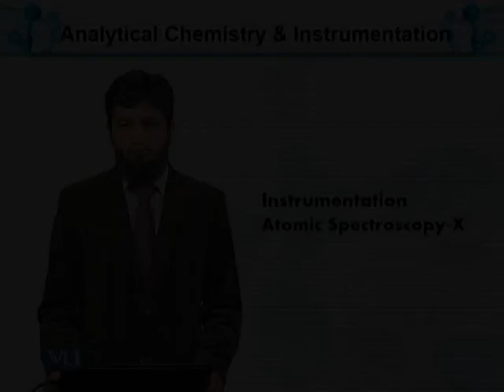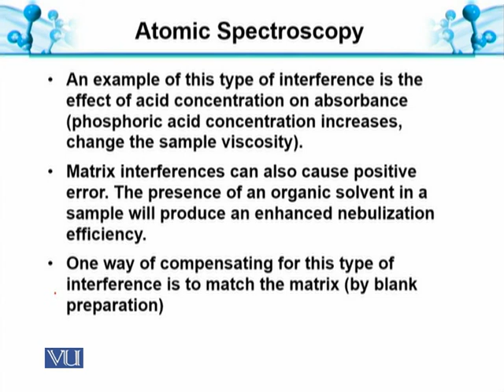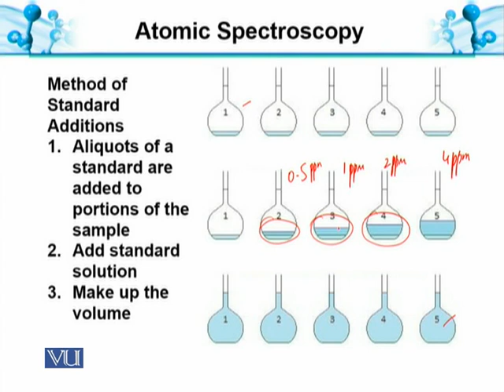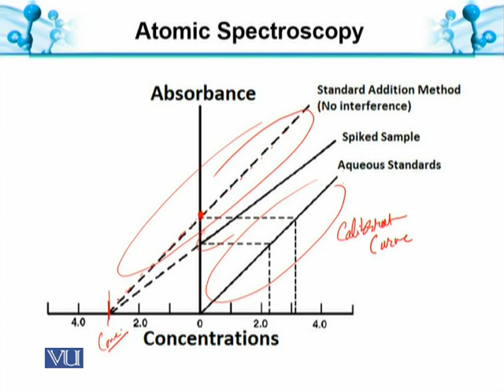Non-Spectral Interferences | Analytical Chemistry & Instrumentation | BT514T_Topic119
Topic119: Atomic Spectroscopy-X: Non-Spectral Interferences
by Muhammad Jahangir